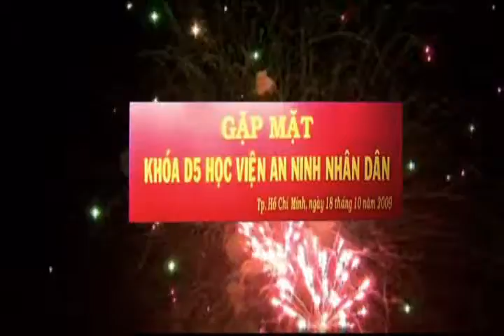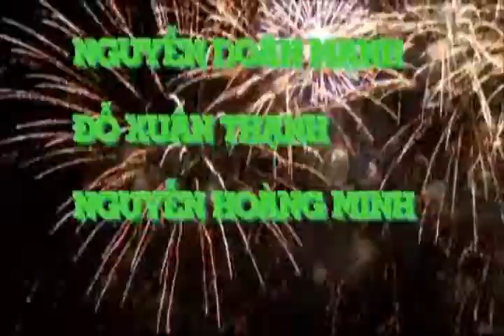Họp mặt D5 - Phần 3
Nguyễn Doãn Mạnh - Nguyễn Hoàng Minh